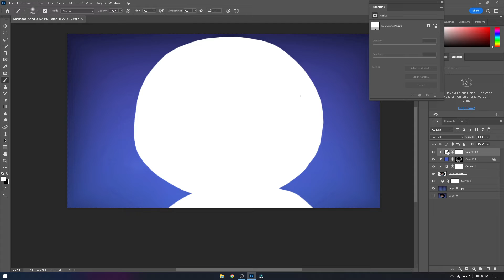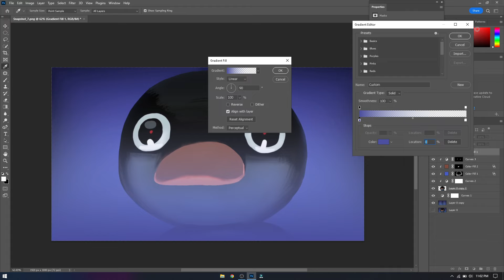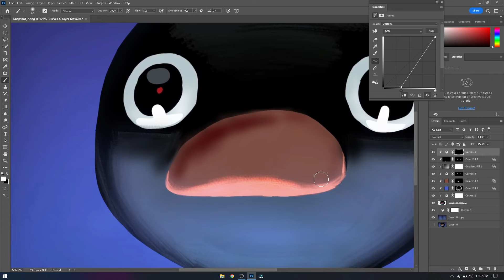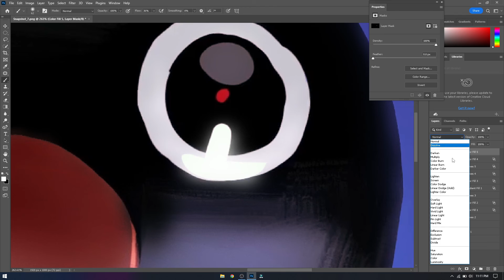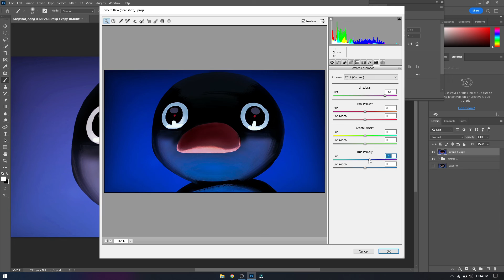I Photoshop Noot noot